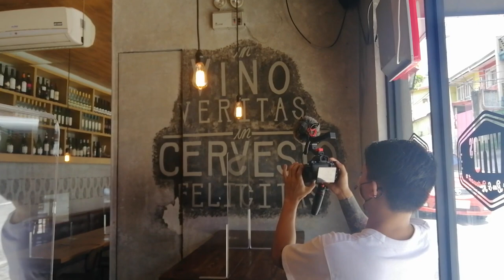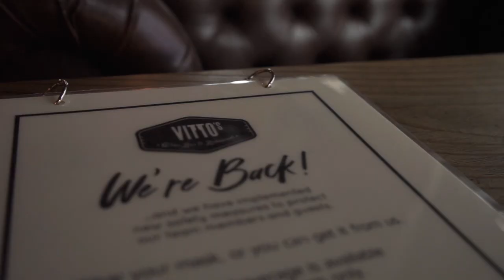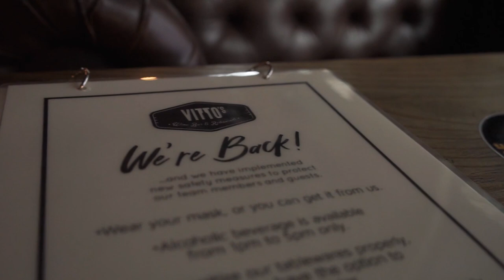BEHIND THE SCENES - VITTOS WINE BAR AND RESTAURANT